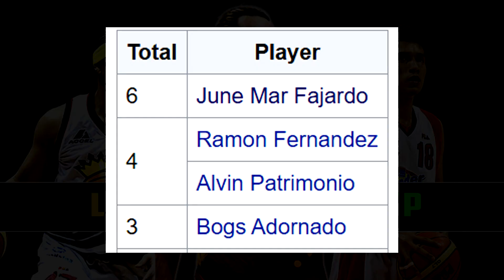Mga Listahan ng mga naging Season MVP simula (2000-2019)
Please Like and Follow our Official Fb Page (Flip Trendz - Nba/Pba Talks)

Credits to SPIN.ph, ESPN 5, FIBA, PBA, NBA, ABL, ABS-CBN Sports and other respectful owners of the images and videos that has been used in this video